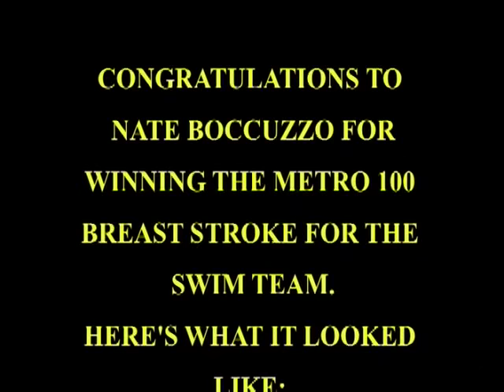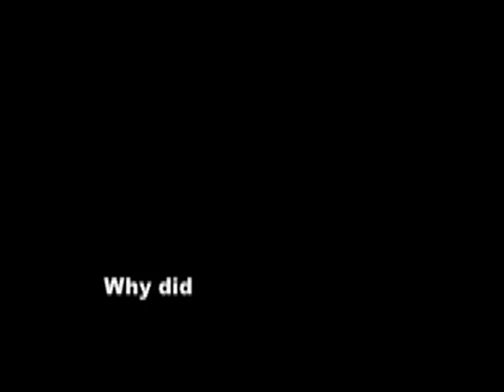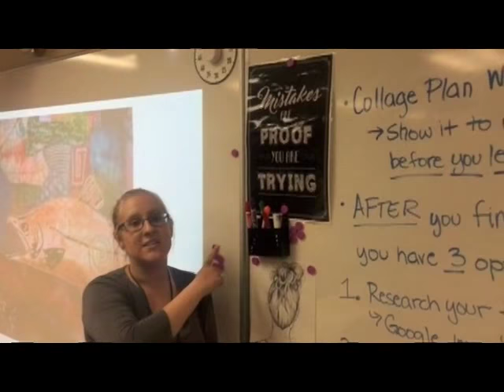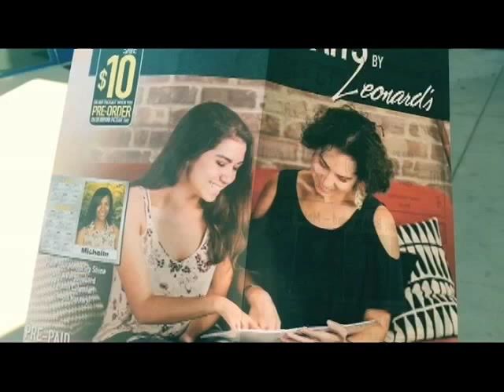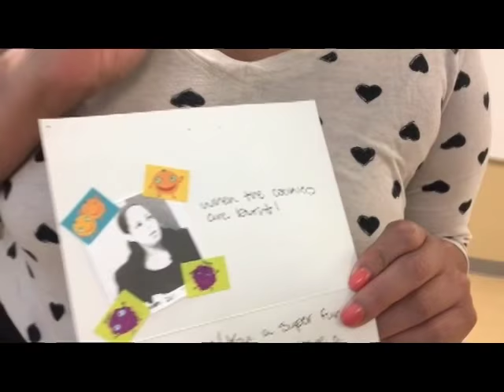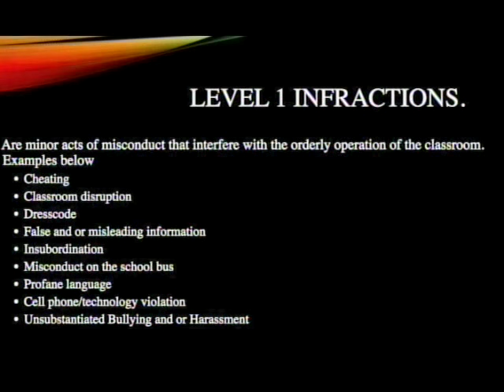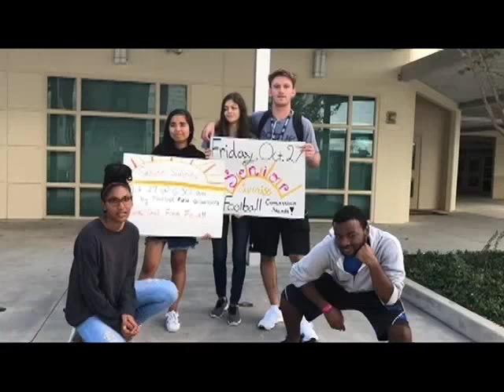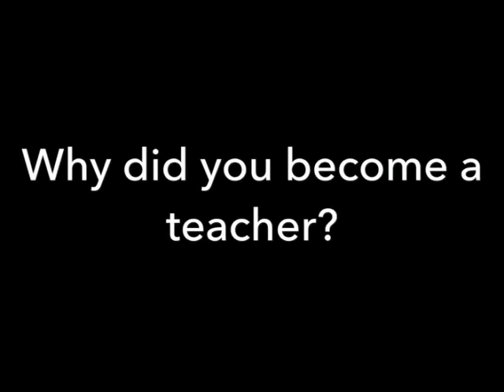DNN: Fall 2017 Broadcasts (with Spirit Week)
Continuing with Thursday and Friday's Spirit Week Broadcasts, the DNN keeps going and going - along with the new Principal as they present the news and news stories to the students at Apopka High School in the Fall of 2017.